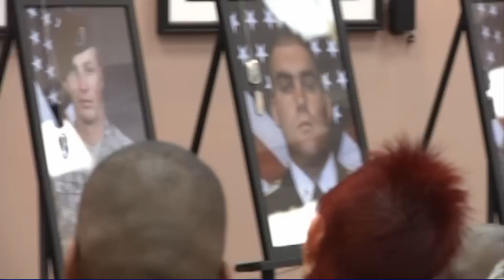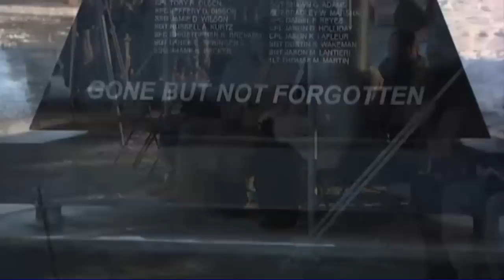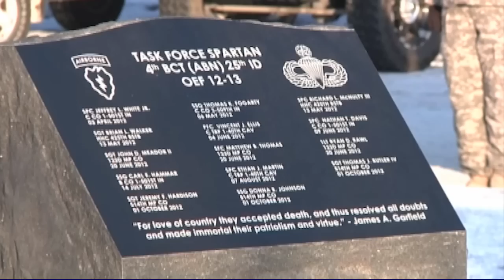Spartans Honor Fallen With Monument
Family, friends and paratroopers gathered at the 4th Brigade Combat Team (Airborne), 25th Infantry Division headquarters on November 16, 2012 to honor Soldiers killed in action during the brigade's recent deployment to Afghanistan.

U.S. Army video by Sgt. Eric-James Estrada

USA Patriotism!